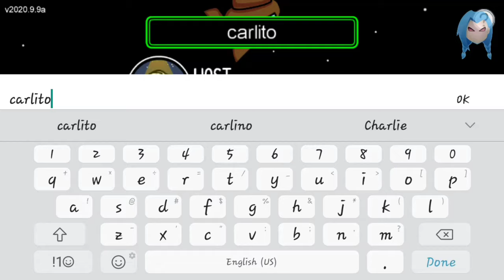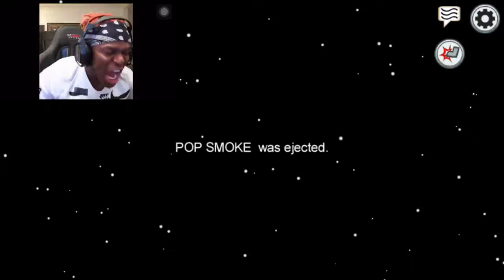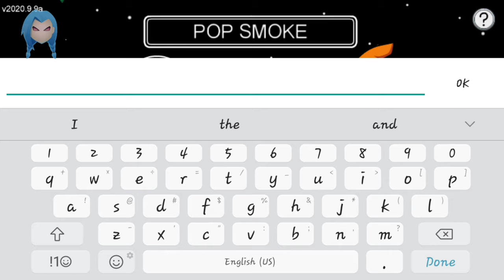Among us but I TRY to use Pop Smoke lyrics